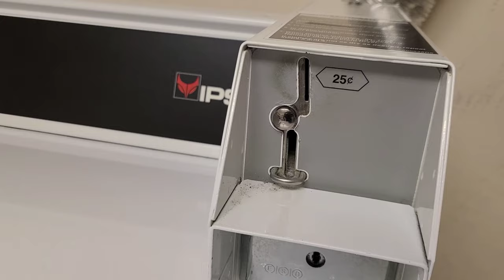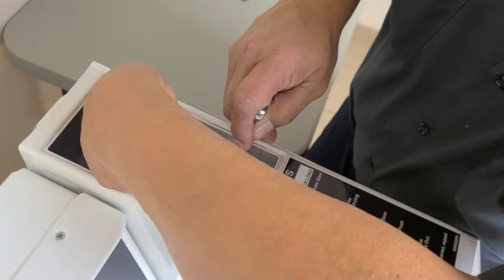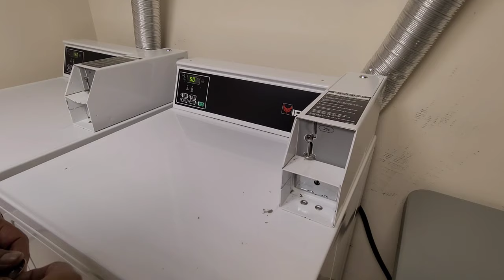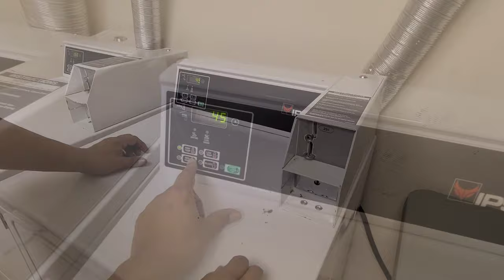How to remove coin mechanism on washer/dryer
Top Loader coin jam repair
hotel maintenance man